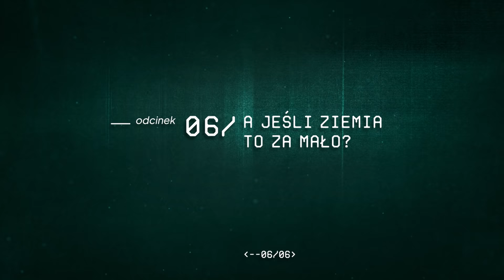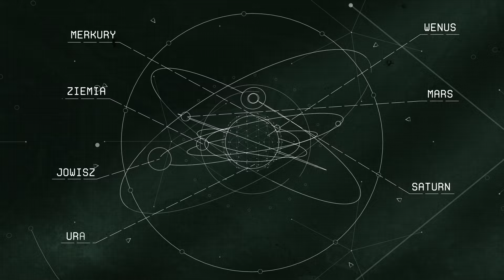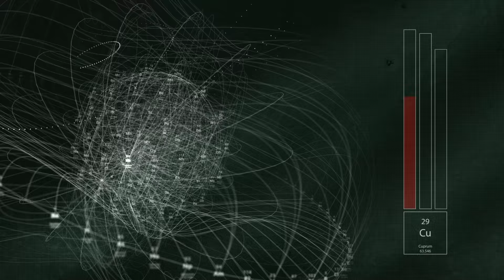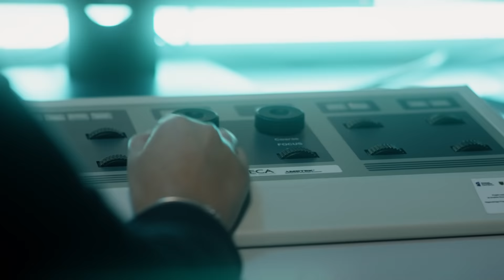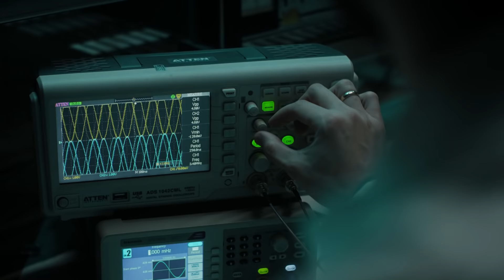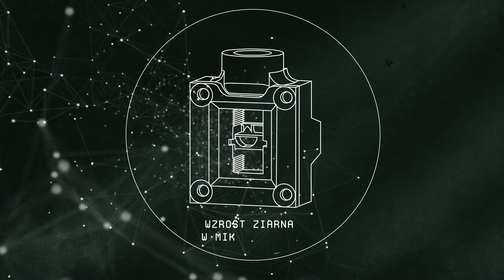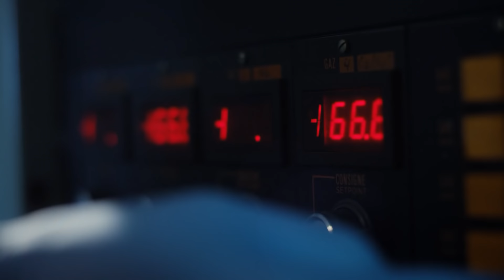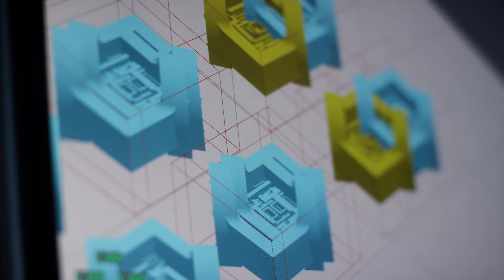6. A jeśli Ziemia to za mało?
Dlaczego wysyłamy w kosmos laboratoria wielkości termosu? Czy w przyszłości będziemy wydobywać miedź i inne surowce z planetoid? W najnowszym odcinku serialu pokazujemy naukowców prowadzących badania nie z tej Ziemi.